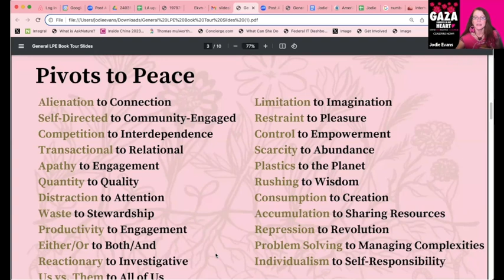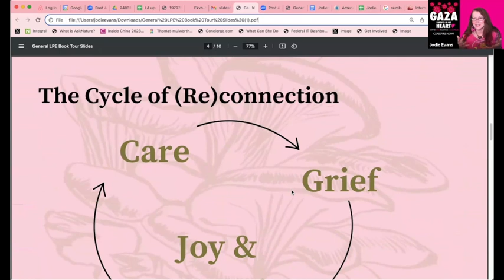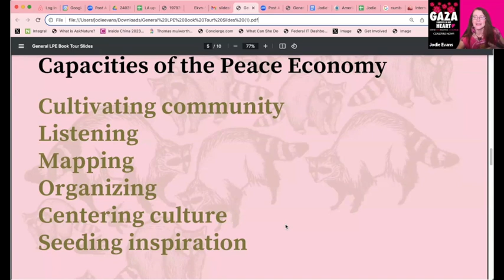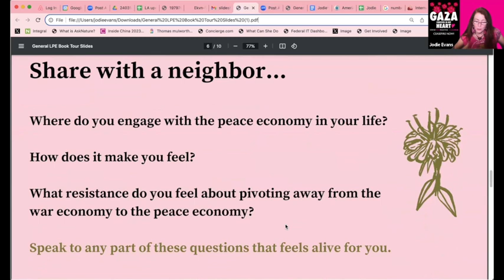Cultivating A Peace Economy with Jodie Evans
About Jodie:
Jodie Evans is the co-founder of CODEPINK and the after-school writing program 826LA. She has worked for peace and the needs of people and planet for half a century.